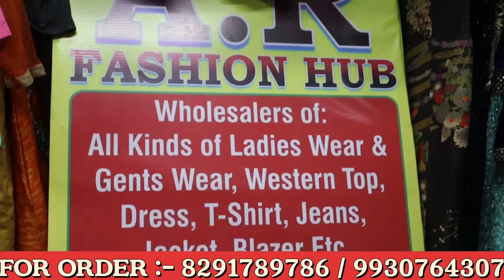Western Top मात्र 80₹ |vercase, Shein, only, vero moda | Mumbai wholesale market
Shop Address :- A.R Fashion Hub
Naigaon east, Chinchoti Naka ,near saniya studio, goratpada, Mumbai :- 401208

Shop Location :-
Naigaon east, Chinchoti Naka near saniya studio, goratpada

          In case of any loss of grievances of the viewers.
The channel is not responsible for any such matter to solve instant of the channel is to provide only market information the channel does not take any responsibility of the business between the viewer and the seller.

Thankyou so much for watch my channel and support.

.A&S Channel.